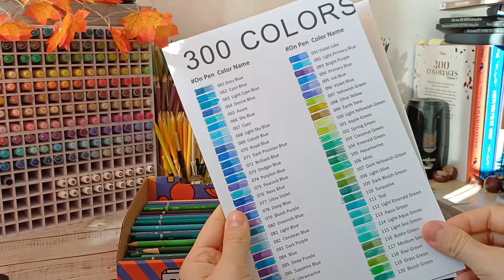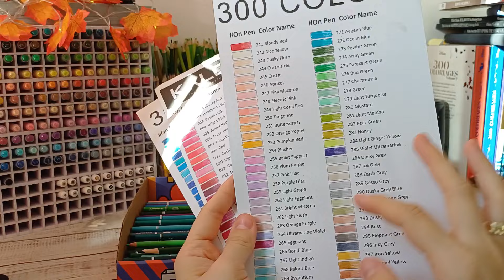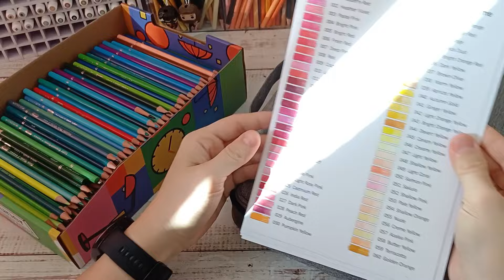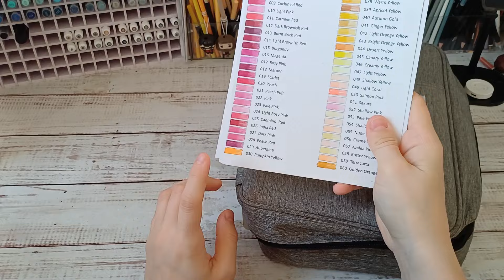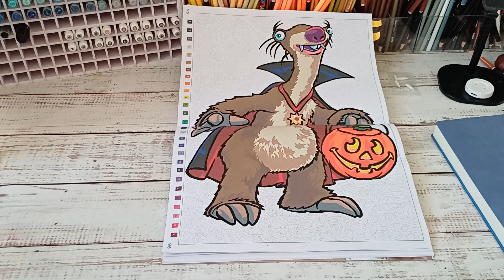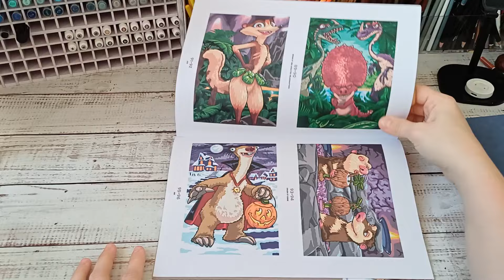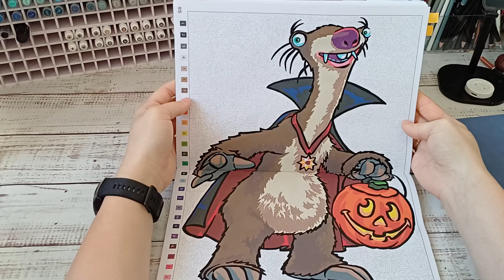Vlog siódmy ❤️| pogaduchy | kolorujemy Sida | Kredki KALOUR 300 organizacja w piórniku